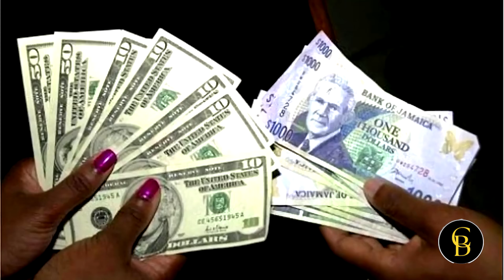PRIME MINSTER SAYS ALL GOLD IS MINE | SOCIAL WORKER MOLESTING KIDS IN JAMAICA!!!!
talking about the crime dunce and how the prime minster selling of jamaica and social rong doing.